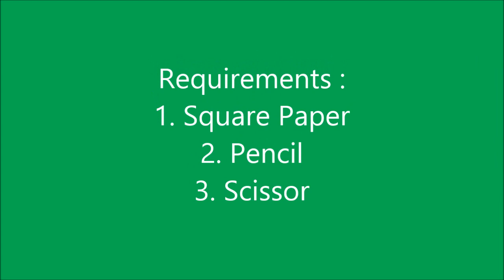How to make simple & easy paper flower - 1 | Kirigami / Paper Cutting Craft Videos & Tutorials.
Learn how to make a simple & easy paper flower step by step.

and download the image.